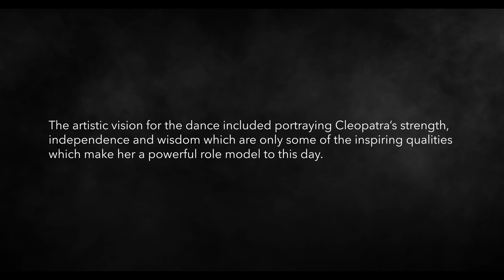GODDESS - Cinematic Dance Video (Canon R5)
A dance cinematic filmed with the Canon R5 and RF 15-35mm f/2.8 lens!

It was such an honour to be involved in this project and to be able to work with so many other creative individuals. I hope you all enjoy!

CREDITS:

Original Song: 'Yeah' by Full Crate

Choreographers:
Caroline Phengrasmy
Daniel Chen
Alex Lima

Performing Artists:
Hannah Miners
Halimah Kyrgios
Sonia Vaikyl Philip
Indigo Butler-moss
Hoyori Maruo
Chloe Andriolo
Sophia Croker
Kiarrah Williams

Hair and Make-up Artists:
Mynx Beaute
BSL Aesthetics
Nat Michail

Director of Photography/Editing: Luke Marriott
Production Assistant: Lauran Hyde

Studio provided by Wonqy. Media

Aputure lights provided by Canberra Camera Hire

GEAR:
-Canon R5
-RF 15-35mm F/2.8
-Zhiyun Crane 2
-Aputure 300x
-Aputure 300d mk ii
-Neewer 660 RGB Light Panels
-Yongnuo YN360II Light poles